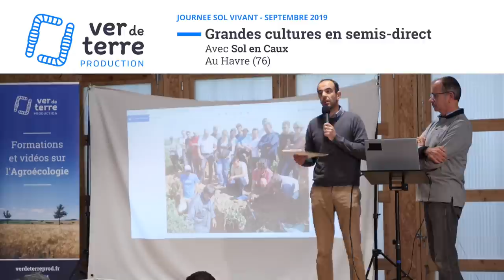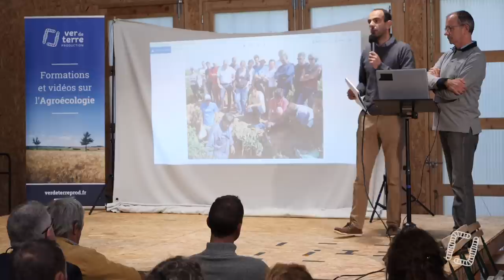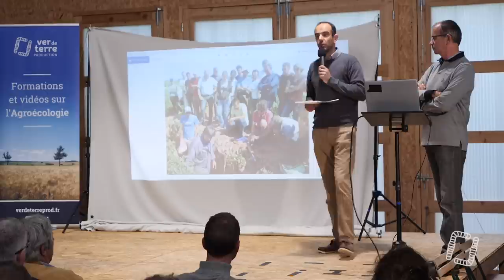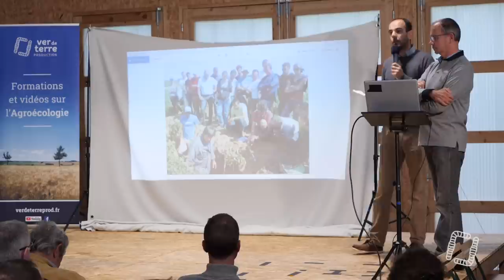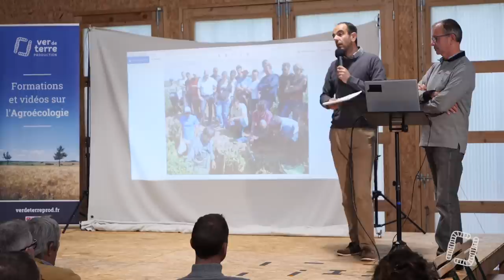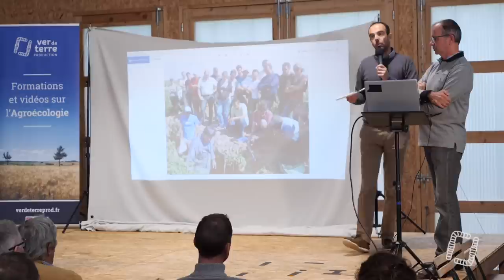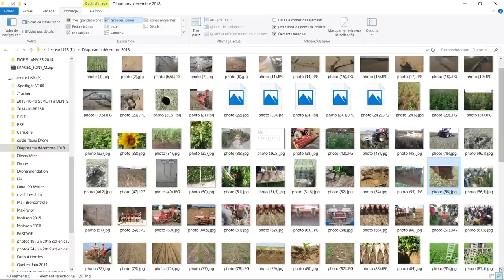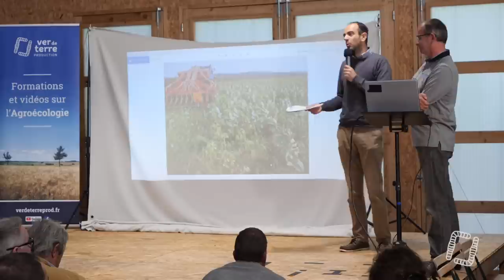Faire des pommes de terre en semis-direct, avec Sol en Caux